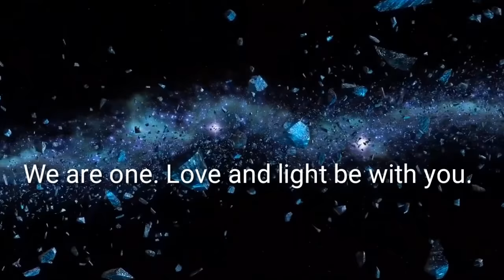Message from the Arcturian Collective: 3D to 4th Density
This is a channeled message received from the Arcturian Collective, who tell us about the coming dimensional shift from 3 dimension to 4 dimension in the planet. They inform us about some of the changes that we can expect and the things we need to do in order to ascend into 4 D. This video is for education purpose.